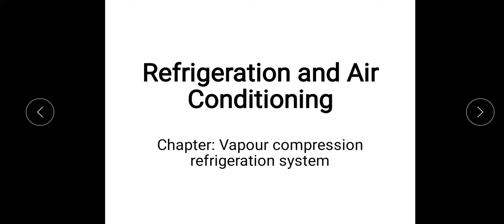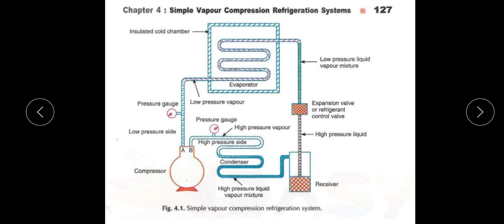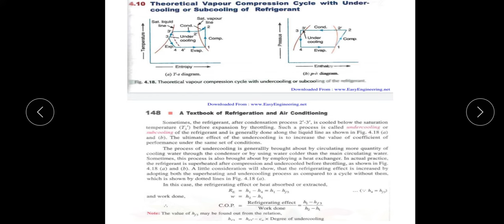Lecture on Refrigeration and Air Conditioning by Lutfulla Quadery (part 1)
Name of the chapter is Vapour compression refrigeration system.